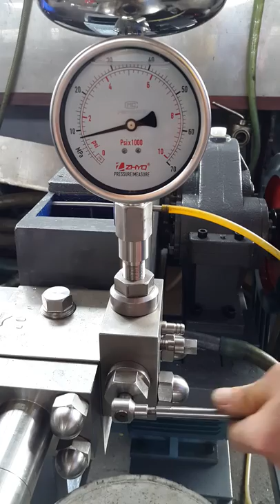VT320-30/40 high pressure homogenizer release pressure steps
Success Technic Industries

27, Jalan 6/2 , Tmn.Industri Selesa Jaya,Off Jalan Balakong,43300 Seri Kembangan,Selangor, Malaysia.

Contacte-nos para mais informações:
Sucesso Technic Indústrias

27, Jalan 6/2, Tmn.Industri Selesa Jaya, Off Jalan Balakong, 43300 Seri Kembangan, Selangor, na Malásia.

Póngase en contacto con nosotros para más información:
Éxito Technic Industrias

27, Jalan 6/2, Tmn.Industri Selesa Jaya, Off Jalan Balakong, 43300 Seri Kembangan, Selangor, Malasia.

Contactez-nous pour de plus amples informations:
Succès Technic Industries

27, Jalan 6/2, Tmn.Industri Selesa Jaya, Off Jalan Balakong, 43300 Seri Kembangan, Selangor, Malaisie.

成功テクニックインダストリーズ

27、ジャラン6/2、ジャランBalakongオフTmn.Industriセレサジャヤ、43300スリKembangan、セランゴール、マレーシア。

電話：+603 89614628|ファックス：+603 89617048|携帯電話：+（6）017から3576175|スカイプフリーコール：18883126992|スカイプ：ppgg26| MSN：

الاتصال بنا للحصول على مزيد من المعلومات:
نجاح تكنيك للصناعات

27، جالان 6/2، Tmn.Industri يبعد Selesa جايا، قبالة جالان Balakong، 43300 سيري كيمبانجان، سيلانغور، ماليزيا.

Свяжитесь с нами для получения дополнительной информации:
Удачные Technic Industries

27, Jalan 6/2, Tmn.Industri Selesa Jaya, Off Jalan Balakong, 43300 Сери Kembangan, Селангор, Малайзия.